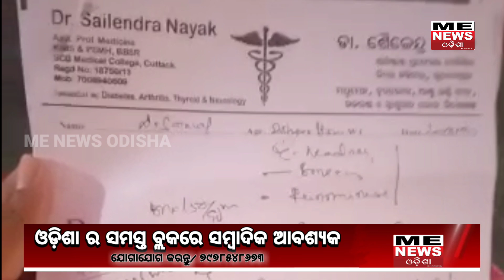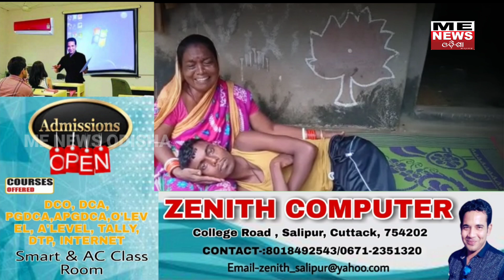ME News Odisha | Nischintakoili | KIMS ଡାକ୍ତର ପଇସା ଲୋଭରେ ମୋ ପୁଅର କିଡନୀ ଖରାପ କଲେ । KIMS DOCTOR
ME News Odisha